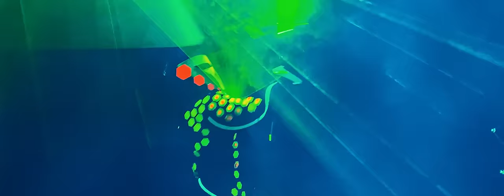Farruko - Pepas (Official Video)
Lyrics:
Desacata'o
Empastilla'o
Qué maldita nota
Arcoíris
Fa-Fa-rru
¡Blep!
Fa-Fa-rru
Qué maldita nota
Arcoíris
Desacata'o
Empastilla'o
Qué maldita nota
Arcoíris
Fa-Fa-rru
Dímelo, Chino
The Most Winning
Victor Cárdenas
White Star
Sharo Towers
La 167
La 167

Official Music Video by Farruko performing "Pepas" (C) 2021 Sony Music Entertainment US Latin LLC